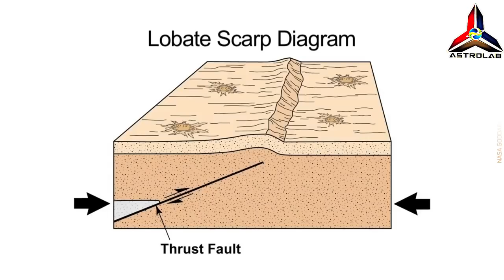Apa yang Terjadi jika Bulan Terbelah Dua?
Astrolab membawa anda Apa yang Terjadi Jika Bulan Terbelah Dua.What Will Happen if Moon Split?Bulan memainkan peranan penting dalam memastikan paksi bumi tidak bergetar dan tetap pada sudut 23.5 darjah.Selain itu Bulan juga memainkan peranan di dalam pasang surut laut dan menjaga ekosistem harian makhluk laut.Peredaran bulan dan fasa bulan memastikan penduduk bumi menikmati siang dan malam.Kejadian melibatkan Bulan pernah berlaku di dalam sejarah Islam dan juga sekitar abad ke 18 di Briton.Menurut Islam Bulan pernah terbelah atas mukjizat Nabi Muhammad saw manakala penduduk England menyaksikan Bulan bertukar menjadi Bebola Kemerahan kerana serangan meteor.Jom tonton video ini untuk tahu apa berlaku jika Bulan Terbelah Dua dan Bukti bahawa Bulan pernah terbelah dua.

ON CAPTION DI VIDEO INI !!
SUBTITLE BAHASA MELAYU,INGGERIS DAN INDONESIA ✨🌟💫

CREDIT:
🎥NASA Goddard
🎥Discovery UK
🎥SpaceRip
🎥What If

About ASTROLAB.